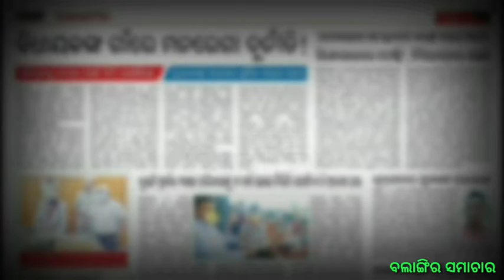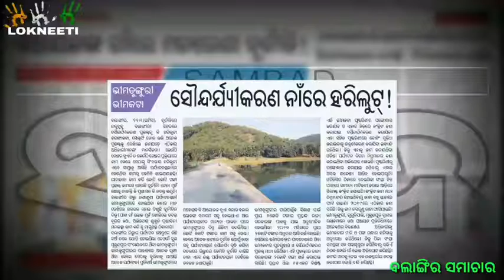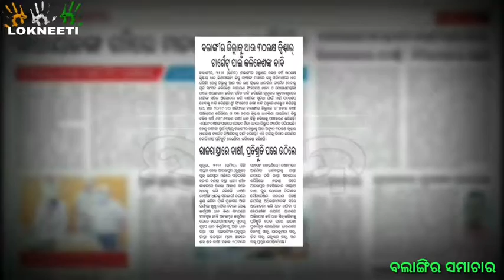ଖବରକାଗଜ ରେ ବଲାଙ୍ଗୀର ଖବର ।। khabar kagaj re balangir khabar ।। 22/1/2021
ଏହି କାର୍ଯ୍ୟକ୍ରମରେ ବିଭିନ୍ନ ଖବର କାଗଜରେ ପ୍ରକାଶିତ ବଲାଙ୍ଗୀର ଜିଲ୍ଲାର ଖବର ସଂକଳନ, ବିଶ୍ଳେଷଣ ଏବଂ ପ୍ରକାଶିତ କରାଯାଏ। ଏହା ସହିତ କୌଣସି ଖବର କାଗଜରେ ଆବୃତ ହୋଇ ନଥିବା ଜିଲ୍ଲାର ଗୁରୁତ୍ୱପୂର୍ଣ୍ଣ ଖବର ମଧ୍ୟ ଉପସ୍ଥାପନ କରାଯାଏ ।